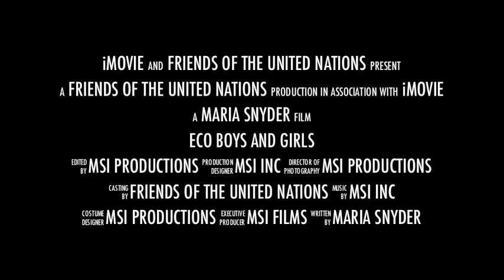FOUN & EBAG CELEBRATE HUMAN RIGHTS DAY - A MARIA SNYDER FILM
Human Rights Day - December 10 TH
ECO BOYS AND GIRLS